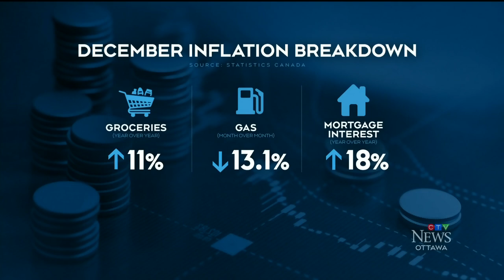Inflation cools but grocery prices remain high across Canada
Canada's annual inflation rate slowed to 6.3 per cent in December as the cost of groceries remained high and gas prices cooled.